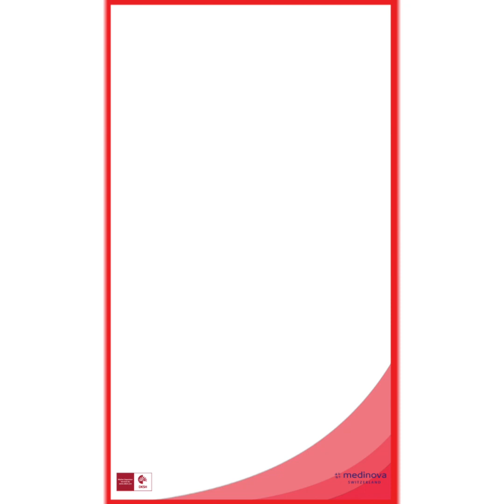Ex နဲ႔ေတြ႕ရမွာ လန႔္တယ္ဆိုတဲ့ ေနျခည္ဦး